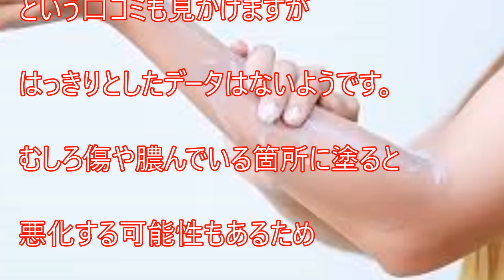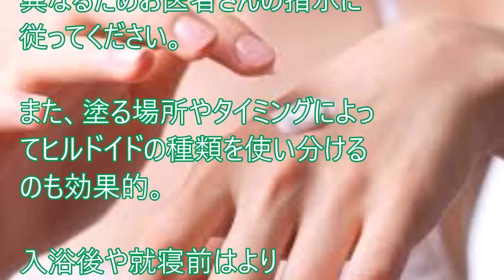【衝撃】試してみ！「究極のアンチエイジングクリーム」がヤバいモデル・タレントが神クリーム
【衝撃】試してみ！「究極のアンチエイジングクリーム」がヤバいモデル・タレントが使う神クリーム

巷では“究極のアンチエイジングクリーム”とまで呼ばれている「ヒルドイド」。病院でもらえる処方薬のため、気軽に手に入れられるものではありませんが、その保湿効果の高さなどから美容に関心の高い女性たちの注目を集めています。

そこで今回は、気になるヒルドイドについて詳しく解説！ヒルドイドの効果や副作用をはじめ、正しい使い方からヒルドイドに似た成分を含む市販の医薬品まで幅広くご紹介していきます。

【やばい】モデル・タレントがみんな使う「究極のアンチエイジングクリーム」がすごすぎwww【隠し撮りカメラ】
【衝撃】試してみ！アルミホイルの効果が神すぎる件www キッチン以外にも使える驚きの事実！
【超絶悲痛】浜崎あゆみ整形しすぎて…もはや別人…だけど…誰かに似てるwww